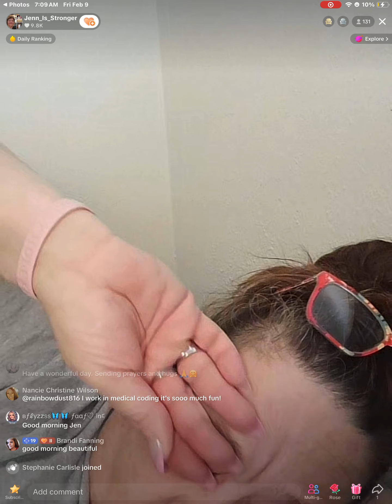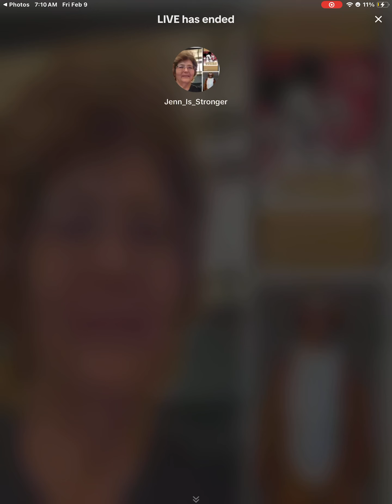Jenn AM Part 6/6 02/09/24